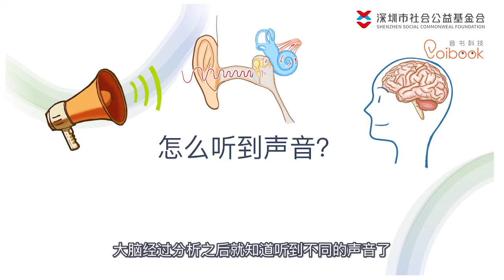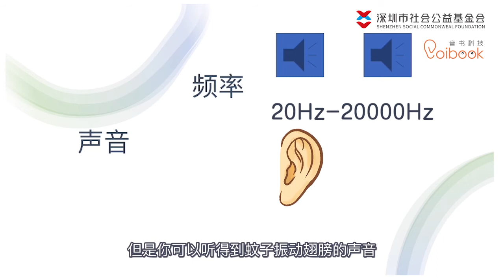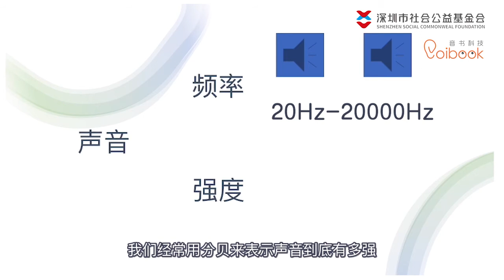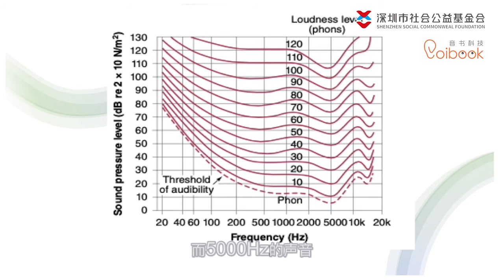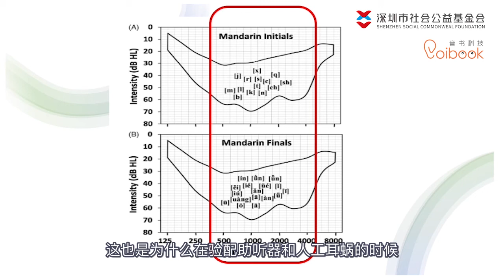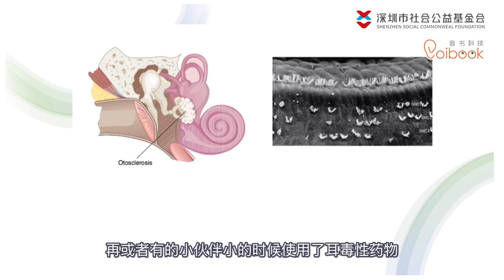第一期 我为什么听不到声音？｜听力科普系列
中途插播一个新系列，欢迎大家继续支持～本期会讲到人所听到的声音频率范围以及声音是如何传送到大脑的～